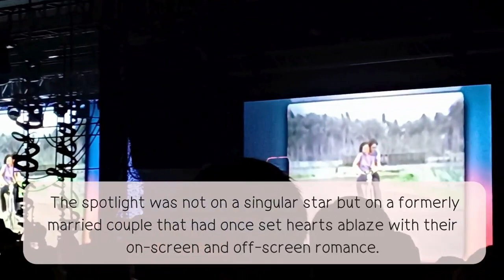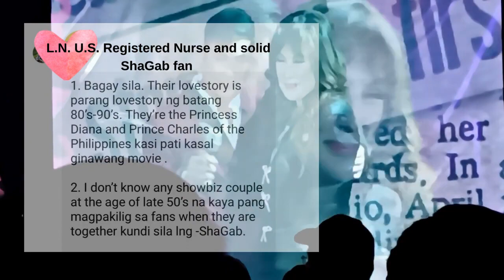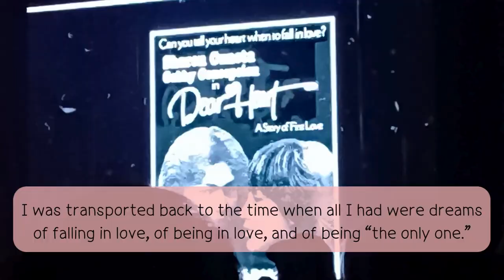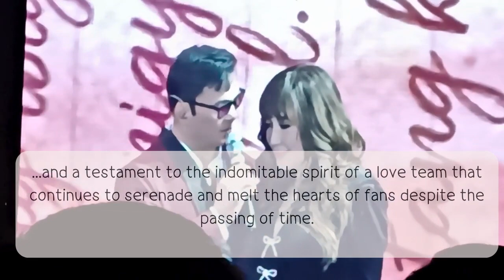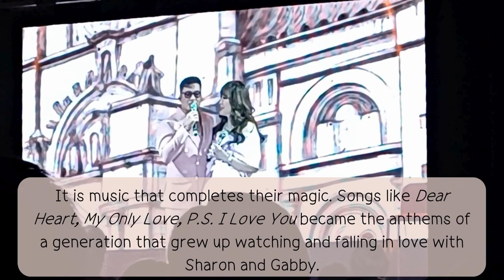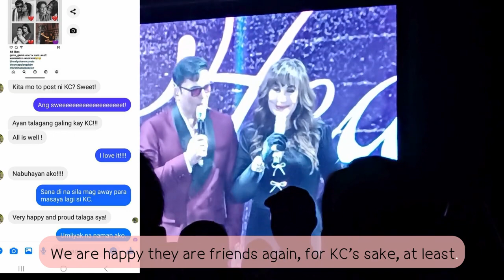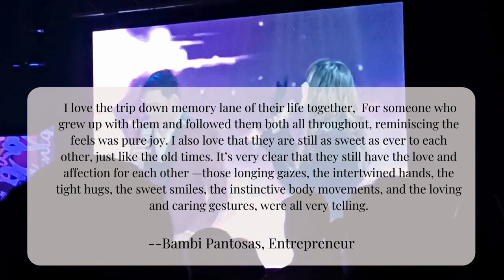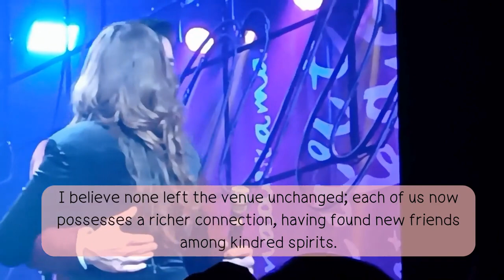SHARON AT GABBY MULING NAGPAKILIG SA KANILANG CONCERT REUNION NA DEAR HEART